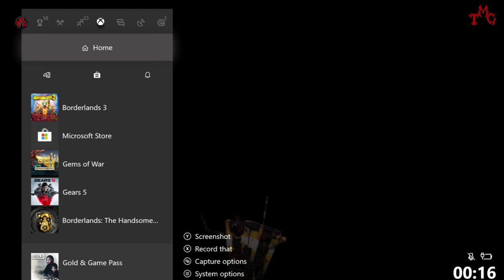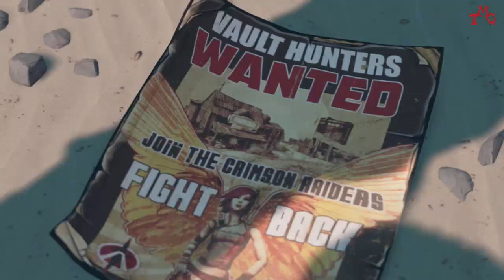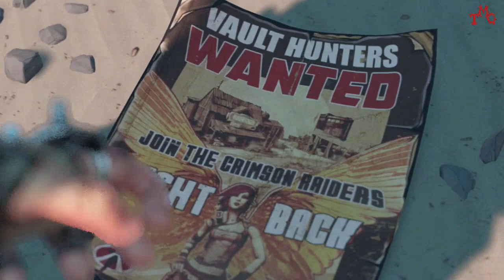Borderlands 3 | Moze Playthrough #1 | Getting Started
:::::PLEASE READ:::::

Hello, and welcome to my playthrough of Borderlands 3!

It is finally here, at long last

This will be the first of FOUR full playthroughs of this game, starting with Moze.
In the first episode, I will be showing most (I don't have them all yet) of the unlocks
redeemed through the VIP Program. Episode 1-3 will have no commentary due to the time
of recording (people are asleep).

Series 1: Moze full playthrough to level 50
Series 2: Fl4k full CO-OP playthrough with sLoThIe 1986
Series 3: TBA
Series 4: TBA

This channel will be focused on nothing but Borderlands 3 for the next few months,
including: weapon guides, xp farming guides, boss guides, DLC coverage and more.

Join me as I loot and shoot my way through the planets and areas of the Borderlands,
I hope you'll enjoy the playthrough as much as I'll enjoy playing it.

Let's cause some
TMG :)